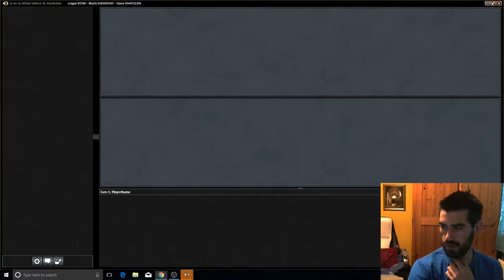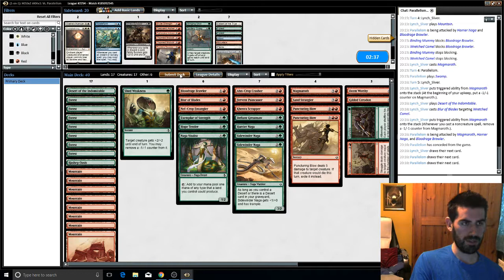Round one(HOU draft) Get Cursed!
This round is super fun,suuuuuper close too.Stick around to find out who wins!